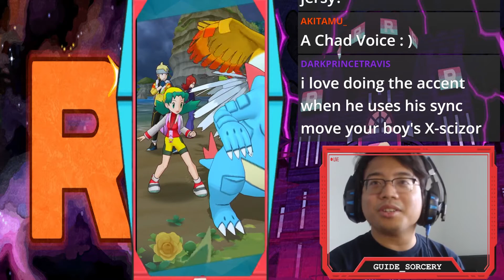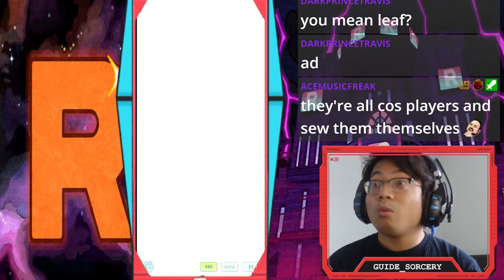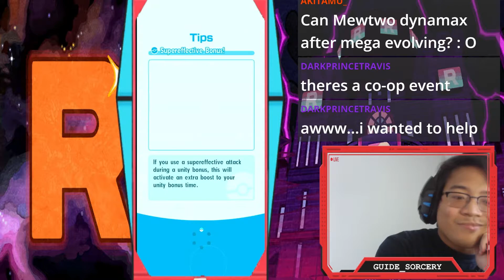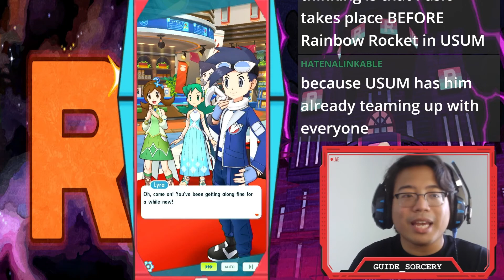3 - POWER: Johto Villain Arc | Pokémon Masters EX Main Story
In which Guide does nothing except get the police as everyone in Johto decides to copycat Red in their own ways.

This is a highlight from a Twitch livestream. to catch me live!

Check me out on Twitter for notifications when my content goes live!